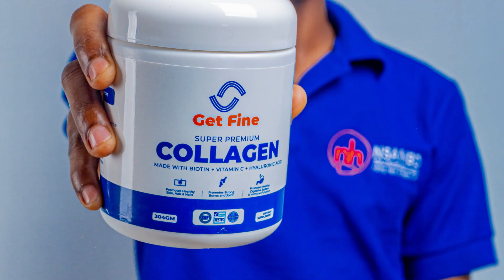Tiba ya maumivu ya misuli, mifupa na joints. Tumia Getfine Super Premium Collagen kuimarisha afya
GET FINE PREMIUM COLLAGEN

Hiki ni Kirutubisho cha “Mwonekano wa Ujana” Yaani “Beauty Supplement”
Utumiapo kirutubisho hiki Utapata Collagen, Vitamin C, Biotin na Hyaluronic acid. Zote zina maajabu makubwa sana kwa afya ya ngozi, Mifupa, na Nywele.

DALILI ZA KUPUNGUKIWA COLLAGEN

1. Kujikunja kwa Ngozi
2. Ngozi kunyauka
3. Ngozi kuwa na madoa madoa Meupe
4. Magonjwa ya Mifupa na Jointi kusagika na kuuma
5. Magonjwa ya Mfumo wa Chakula (Gastritis na PUD)
6. Kucha na Nywele kukatika kwa wepesi

INATUMIKA KATIKA

1. Kinywaji cha moto. Unaweza Kutumia Collagen kama Kiungo cha Chai ukanywa kinywaji kizuri na Chenye kukupa afya ya mwili.
2. Juisi nzito ya matunda. Unaweza kuongeza kwenye juisi au smoothies unazo tengeneza. Utafurahia kinywaji huku unapona.
3. Unaweza kuongeza kwenye kinywaji chako cha kahawa (Yaani Black Coffee) ukachanganya na Get Fine Collagen Utafurahia Kinywaji huku una imarisha afyaz
4. Chakula chako cha Kila siku. Unaweza kuongeza kwenye Mboga za majani, supu, kwenye Vyakula vya Kuoka kama mkate wa almonds, Korosho au chapati ya Korosho au almonds. Ukafurahia pishi na ukaimarisha afya Yako.

Get Fine Collagen Inakupatia aina zote za Collagen hizo sambamba na hivyo utapata Vitamin C, Hyaluronic acid na Biotin kwa faida nyingi za ziada kiafya.
PIGA SIMU 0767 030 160 TUKO OPPOSITE MWANANYAMALA HOSPITALI DAR ES SALAAM